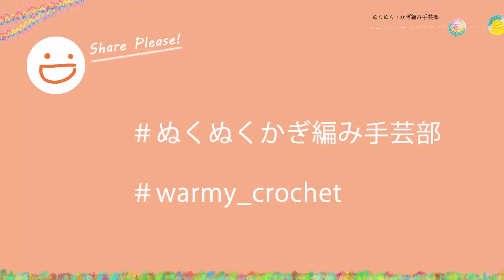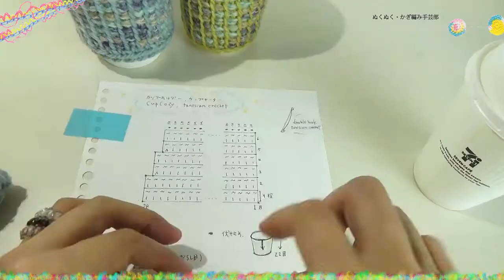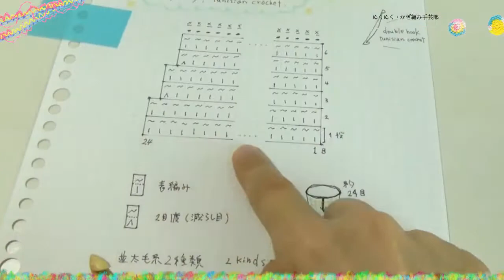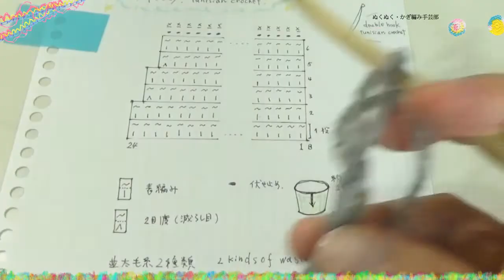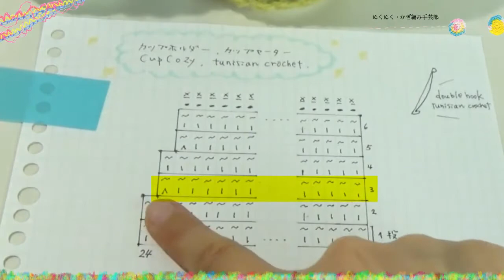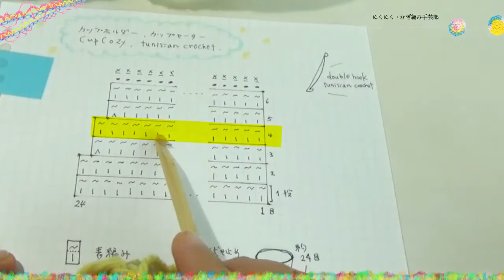ダブルフック・アフガン編みのカップホルダー・セーターの編み方 tunisian crochet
ダブルフックアフガン編みにチャレンジ☆　まずはカップホルダーを編みました！　追い目の糸をグラデーションにすると味のある編地になります☆

糸の組み合わせでぜんぜん表情が変わるので糸選びも楽しんでください♪

追い目と戻り目は同じ意味です。
→シングルフック：戻り目
→ダブルフック：追い目

使用している針は12号。並み太毛糸で編みました。

◆アフガン編みのダブルフック針を購入しました☆　【クロバー「匠（たくみ）」ダブルフックアフガン針】

―【更新情報はニュースレターでどうぞ！】

♪音楽はben-soundさんを使用しています。

動画撮影：Sony Handycam CX535
静止画撮影：Fujifilm X-T1
編集：Camtasia8 カムタジア８